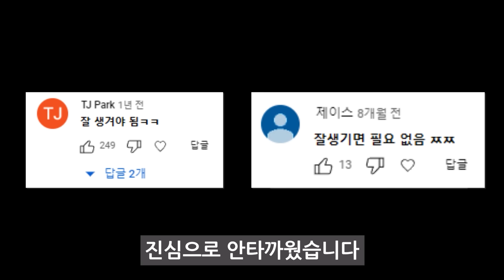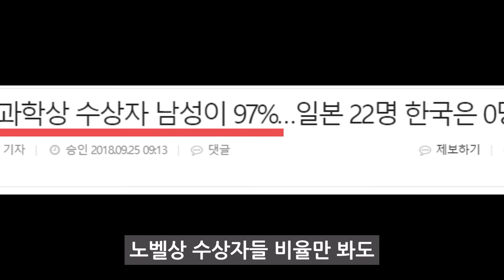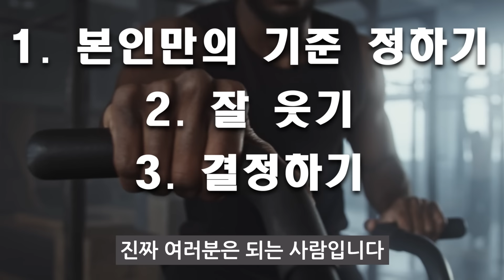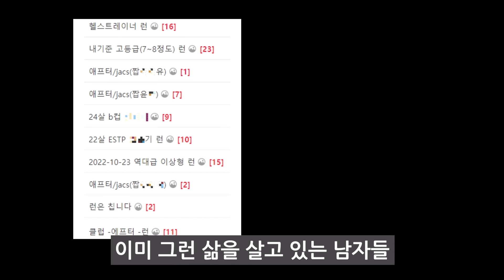못생겨도 여자들이 좋아죽는 매력적인 남자의 비밀(진짜 솔직하게)